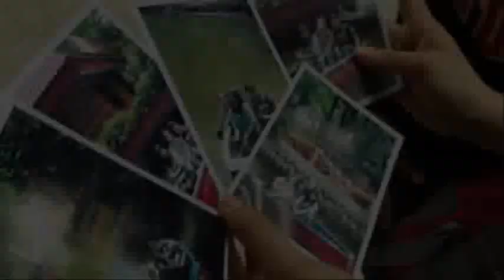Manila Zoo | April 5, 2013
A video compilation of my visit to Manila Zoo last April 5, 2013.

"The Right Time featuring Julia Rössel"

xxx